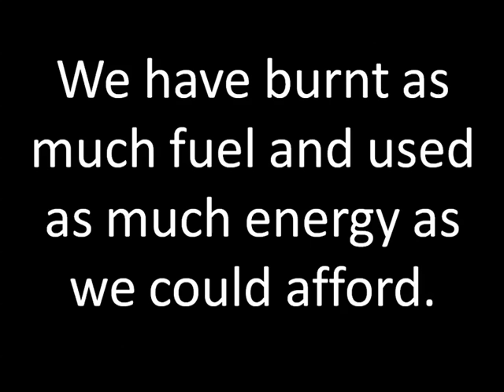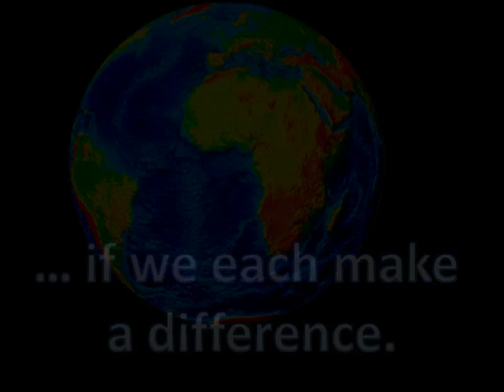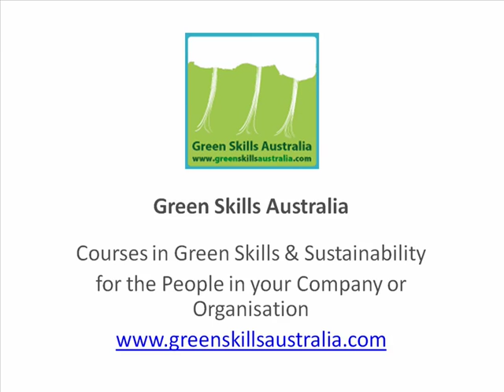Carbon footprints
A short video for basic environmental awareness